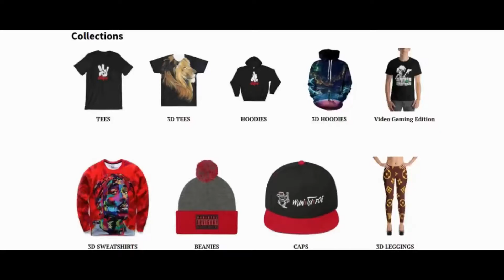GANGS MOD MENU!!! (SHOWCASE) GTA 5 MODS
For 124ClothingStore GANGS MOD MENU!!! (SHOWCASE) GTA 5 MODS